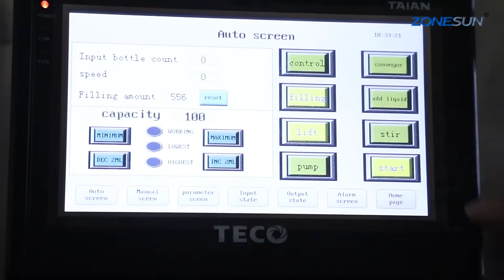How to use ZS-FAL180R9 Automatic Filling Capping Lableing Machine Production Line (Essential Oil)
Features:
1. This production line is consist of filling machine, capping machine with cap feeder and labeling machine.
2. The cap feeder can be customized as your cap size.
3. The filling machine with mixer and heater, suitable for thick paste.